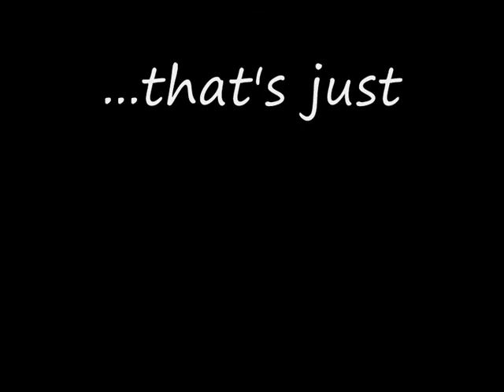2-Goo-DooNG movie trailer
basta na lang